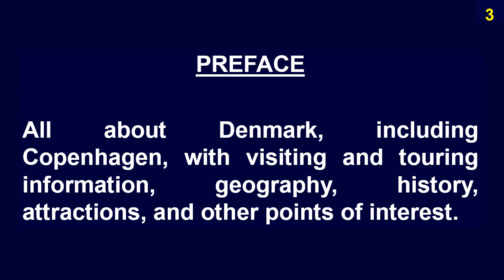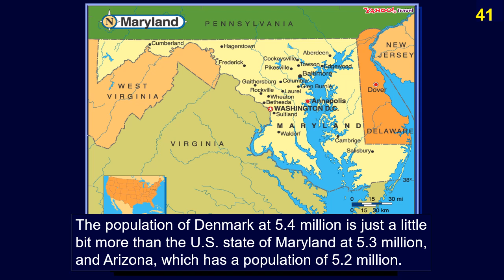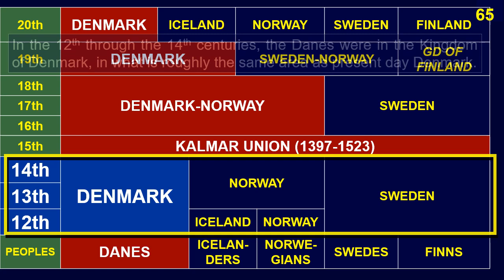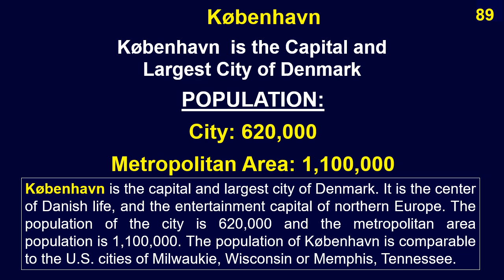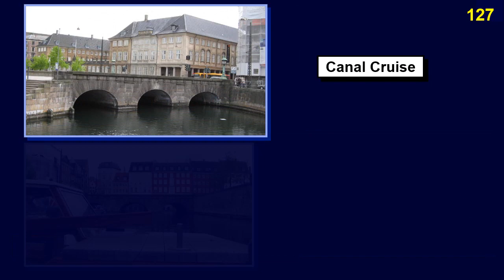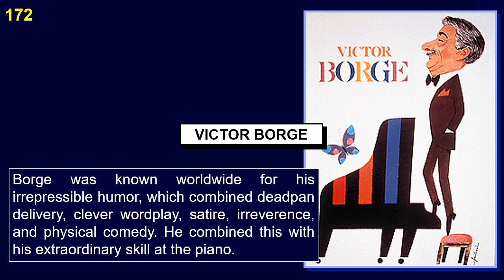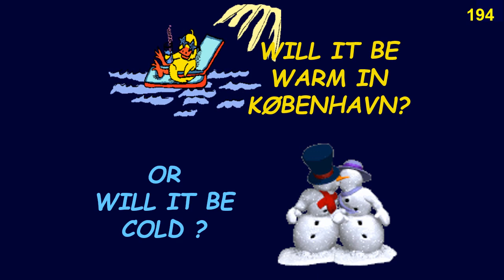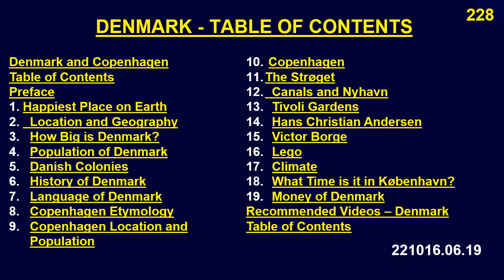Denmark and Copenhagen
*Denmark: Danish is Not Just a Pastry*
Learn all about Denmark and the Danish, their history and culture from the stories of Hans Christian Anderson to the philosophy of Søren Kirkegaard and the music and humor of Victor Borge.
*All About “Wonderful, Wonderful Copenhagen”*
Once the capital of three Scandinavian countries, Copenhagen remains an exciting and lively city as the capital and largest city of Denmark. Learn about the Strøget, the world’s longest pedestrian mall, Tivoli Gardens, a multivaried amusement park and gardens, and Amalienborg Palace, Christianborg Palace, and Rosenborg Palace that are all within easy reach of the compact downtown area. All about Denmark, including Copenhagen, with visiting and touring information, geography, history, attractions, and other points of interest.

0:00:00  Denmark and Copenhagen
0:00:05  Table of Contents
0:00:11  Preface
0:00:55  1. Happiest Place on Earth
0:02:09  2.   Location and Geography
0:03:46  3.   How Big is Denmark?
0:06:27  4.   Population of Denmark
0:07:40  5.   Danish Colonies
0:09:10  6.   History of Denmark
0:13:52  7.   Language of Denmark
0:15:42  8.   Copenhagen Etymology
0:16:54  9.   Copenhagen Location and
  Population
0:18:57  10. Copenhagen

0:20:20  11. The Strøget
0:21:59  12.   Canals and Nyhavn
0:24:33  13.   Tivoli Gardens
0:25:58  14.   Hans Christian Andersen
0:28:50  15.   Victor Borge
0:32:00  16.   Lego
0:34:04  17.   Climate
0:38:01  18.   What Time is it in København?
0:38:38  19.   Money of Denmark
0:39:19  Recommended Videos – Denmark
0:40:08  Table of Contents